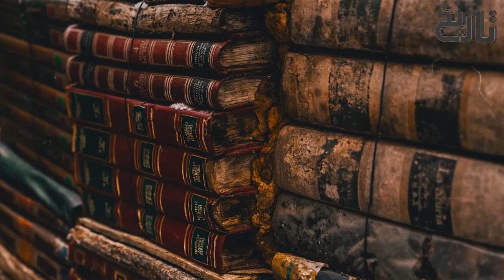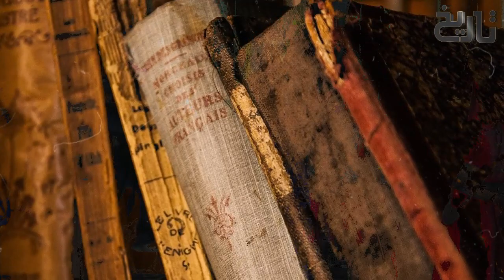Ehad e Mughlia Ep20 | When Zaheer-ud-Din Babur sold his diamonds & gave flour to the people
In this video you will know about when During the reign of Babur, people started dying of hunger & Zaheer-ud-Din Babur sold his diamonds & gave flour to the people

During Babur's struggles in Fergana, Sultan Ahmed Tambal, a non Chingizid Mongol who formerly served Babur's father as a Beg (warrior) had attempted to capture Andizhan in the name of Babur's younger brother Jahangir Mirza whom Tambal easily dominated politically.

After failing during the first attempt, Tambal tried a second attempt & it was here that a well known confrontation took place between the two in which Tambal struck Babur's head as depicted in the below miniature. Below is Babur's narration of the confrontation.

"We both entered the road and came face to face. Tambal had on all his armour except for the horse mail. I had none save my quiver and sword. I took aim at his mailed head with the arrow I had in my hand and shot. Just then an arrow struck me in the thigh, piercing straight through. I had an under helmet cap on my head. Tambal landed such a blow on my head that my head went numb".

Shaken by the blow, Babur managed to recover till Babur's Mughal (Mongol) uncles came to his rescue and managed to chase away Sultan Ahmed Tambal.

Sultan Ahmad Tambal, also appears as Tambol, Tanbal or Tanbol, (? - 1504) was a Mongol noble, ruler of Andijan first on behalf of Jahangir Mirza (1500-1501) and (1502) and then (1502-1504) in proper noun.

At the death of Umar Shaykh II (Umar Shaykh Mirza) and the ascent to the throne of Baber (June 1495) he began to stand out as one of the young prince's trusted men. In 1497 Baber went to conquer Samarkand where he entered the city (on an unspecified date in November (after a siege of seven months). Baysunkur Mirza, with 200 or 300 men, fled to the city of Turkestan (Yasi) and then to Kunduz with Khusraw Shah.

Baber stayed 18 months in Khudjand; he made an attempt towards Samarkand and an attempt towards Andijan, which were unsuccessful. But it seems that the government of Auzun Hasan and Ahmad Tambal was not liked by the inhabitants; the city of Marghilan, where Muhammad Dost Taghai (son of Ali Dost Taghai) had much influence, submitted to Baber and swore allegiance to him. Hasan and Tambal attacked Marghilan but then Hasan Dikcha revolted in Akhsi and called Baber's forces. This, moreover, was then supported by some men sent by Mahmud Khan and some deserters from the service of Auzun Hasan, and after a partial defeat near Marghilan, Hasan and Tambal retreated in disorder to Andijan where they had left in charge of affairs to Nasir Beg, husband of Auzun Hasan's sister. In the late spring of 1499 Baber appeared in Andijan and Auzun Hasan fled west while Ahmad Tambal retreated east to the fortress of Auzkint. Baber entered Andijan in June 1499; Auzun surrendered to Akhsi and after taking him with his people to Andijan was allowed to march to Karatigin, but Tambal resisted and collected all the malcontents with Baber and he says that the Mongols who served were addicted to the his own mother (sister of Yunas Khan) were either of the Doghlat clan of Hisor or the clients and servants of that clan. Baber demanded from the soldiers of Auzun Hasan who had passed into his service, to return some objects that they had confiscated from followers of Baber and the soldiers then refused and passed to Tambal. This one, thus reinforced, then advanced towards Andijan, until he found an army led by an officer of Baber at the river Ailaish, a day to the east of Andijan, which he defeated. Then he advanced accompanied by Jahangir Mirza and took positions 3 km east of Andijan; made some attacks but without establishing a regular siege; on three occasions he attacked the city but could not pass the suburbs and after a month he withdrew and went to Osh which was strongly defended, and then towards the north. He established a garrison at Madu (modern Mady, on the route between Osh and Kaixgar), of which he gave the command to his brother with a garrison of 250 men

Babur intended to occupy Osh and Uzgend (to the southeast and east respectively of Andijan); the two armies faced each other at Ab-i Khan quite near Osh and some skirmishes took place. Tambal made a mockery of attacking Andijan again but Baber who had taken positions where he could not be seen surprised him and defeated him at Khuban in late 1499 and Tambal left the field; the prisoners of Tambal's army were executed, but Baber, without supplies, had to retreat to Andijan, camping in the mountains of the hunting ground